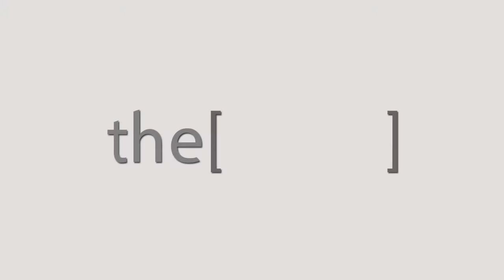أعراض الفشل الكلوى الحاد / دكتور كمال محمد عكاشة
الاستاذ الدكتور/ كمال محمد عكاشة
رئيس قسم الكلى في جامعة طنطا
The Clinic